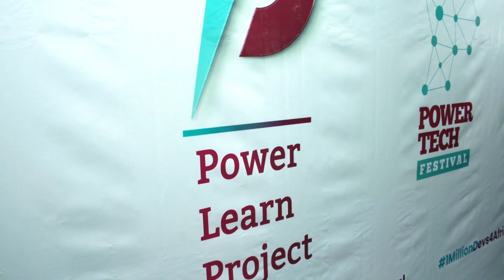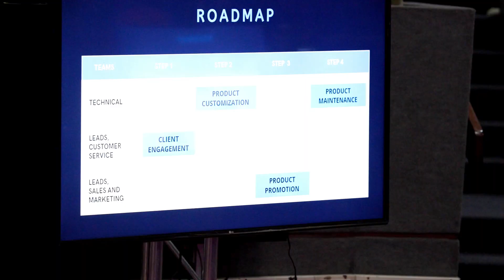Power Learn Project Inaugural Cohort Graduation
To our pioneer cohort, your  dedication, hardwork and passion is what led us to the success of your graduation.

This milestone was proof that the vision of having 1MillionDevs4Africa can be a reality.

We were honored to celebrate our brilliant tech minds with Honorable and our guardians support system and parents.

Not to forget the fire celebratory concert courtesy of (khaligraph and femi).

A big Thank you to friends and the Power Family for believing in the vision of transforming our Continent through technology

In the words of  John Kamara - PLP Board chair
"The future is in your minds but the present is here”